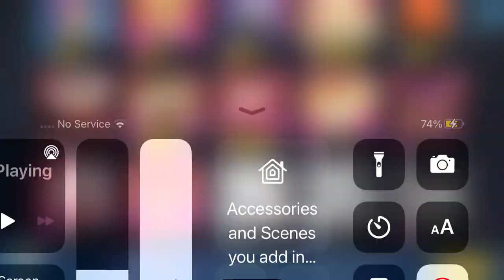Unlocking parfait and purple yam cookie in cookie run kingdom